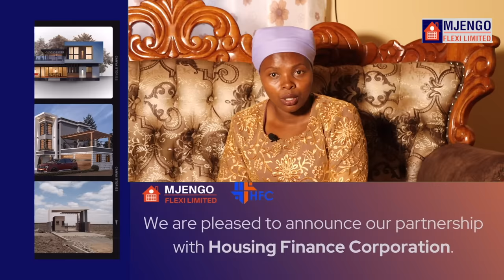1st wife Wa Hezeh Ndung'u kwîyumîria na kûheyana ndeto nditû💔💔